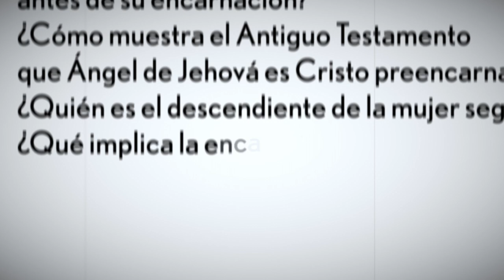Dr. Lucas Alemán | ¿Cuáles son las principales herejías cristológicas?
Tanto la deidad de Cristo como su humanidad han sido atacadas a lo largo de la historia de la Iglesia. El Dr. Lucas habla en 90SegundosDeTeología acerca de estos ataques.